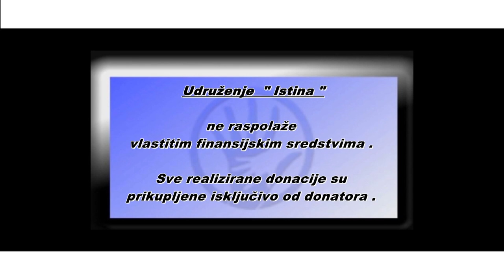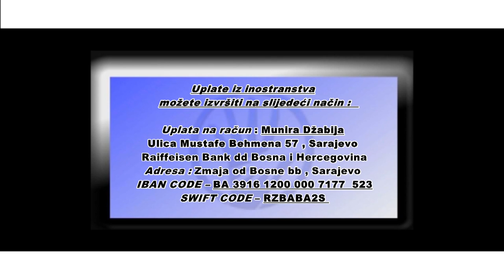IstinaTV donacija porodici Haracic u Teocak od gledatelja iz Danske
Neimastina, bolest, tuga, cesti su pratioci mnogih porodica u BiH. Ali najveca trauma i briga je bolest djeteta. Bez obzira na sve navedeno ipak dijete je nesto sto je ispred svega na ovom svijetu.
Porodica Haracic iz Teocaka, dva dječaka, blizanci, 16 godina, ali...
Jedan od dvojice djecaka ima problem sa izraslinom na ledjima. Nada u njegovo bolje sutra postoji. Dobri ljudi se brinu da sakupe potreban novac za operaciju koja bi trebala da se izvrsi u Turskoj.
Posjetili smo porodicu Haracic i urucili donaciju dobrih ljudi iz Danske.